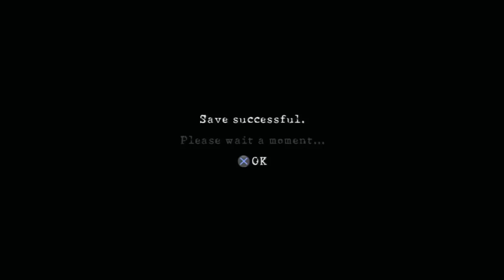Resident Evil 5 #11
Hey here is some more Resident Evil 5.